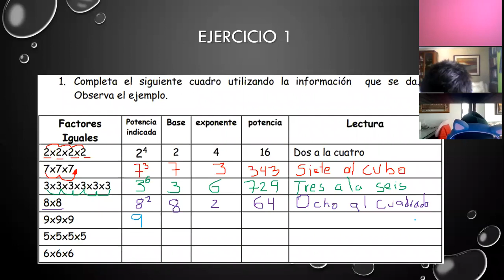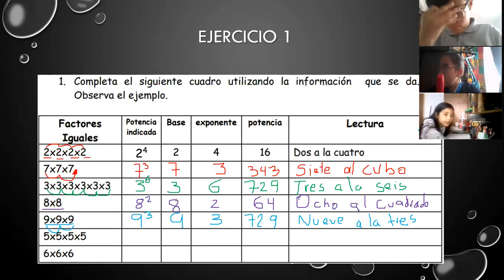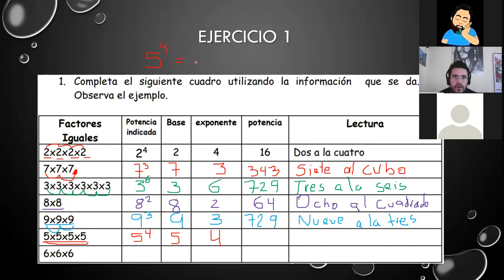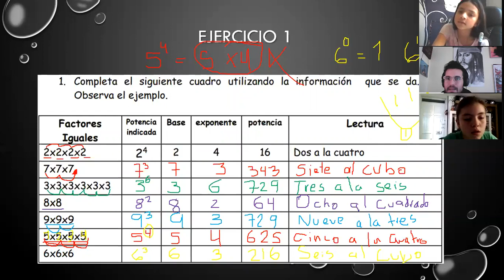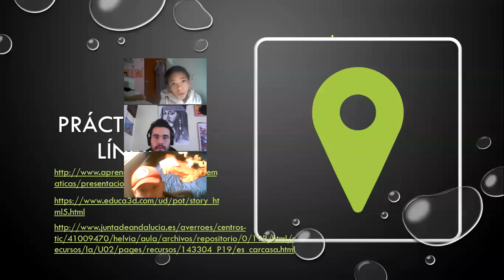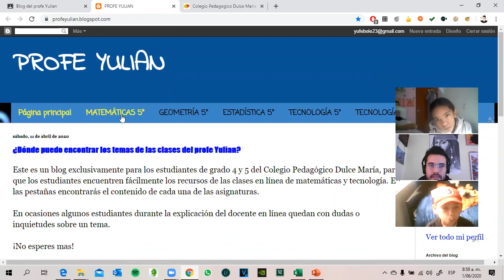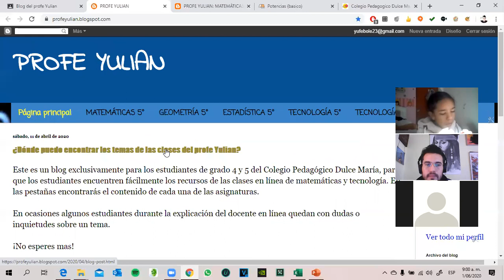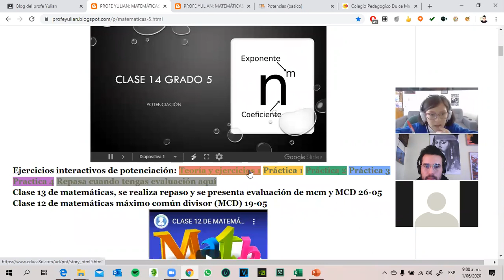CLASE 14 DE MATEMÁTICAS GRADO 5° POTENCIACIÓN PARTE 2